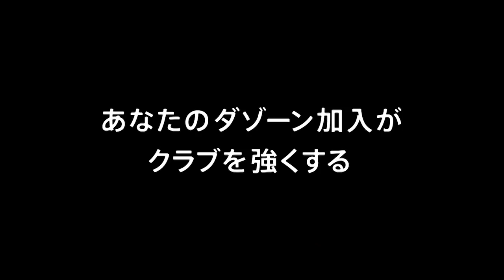【公式】ハイライト：アスルクラロ沼津vsＦＣ東京Ｕ-２３ 明治安田生命Ｊ３リーグ 第19節 2018/7/21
2018年7月21日（土）に行われた明治安田生命Ｊ３リーグ 第19節 沼津vsF東23のハイライト動画です。

アスルクラロ沼津  2-0  ＦＣ東京Ｕ-２３
沼津：砂森　和也[48'] 普光院　誠[57']